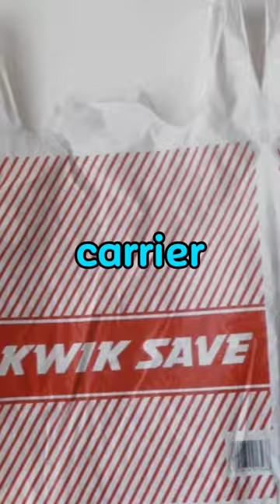Nev Southall REVEALS what was in a KWIK SAVE CARRIER BAG on a WALES away day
Legend and icon Wales goalkeeper Neville Southall recounts the dodgy goings on when Wales played against Saudi Arabia when on international duty playing fooball.

💚 Rumble

This is The World Class Stamp Football Podcast, a weekly podcast where the FAN HOSTS sit down with legends of the sport, panel style, to talk about those who made a difference in the beautiful game from a players' perspective: the top keepers, the toughest defenders, the most skillful midfielders and the goal machines up front and bring it all together with the football icons best ever ONE to ELEVEN and MANAGER. The panel will challenge the legend on who, IF ANY, gets the WORLD CLASS STAMP?

The show will also look at those who had great influence off the pitch too - the successful managers, the funniest team-mates, and the most impressive leaders in the dressing room - and pay homage to the BEST MOMENTS from the biggest competitions like the PREMIER LEAGUE, FOOTBALL LEAGUE, CHAMPIONS LEAGUE, EUROPEAN CHAMPIONSHIPS and the WORLD CUP.

Broken down into two or three (depends how much fun we are having during the interview) episodes with each guest, The World Class Stamp Football Podcast will take you inside the minds, the dressing room and to the sidelines of the training ground of some of the best football teams and players the beautiful game has ever seen. You will hear stories that surprise you, inspire you, motivate you and best of all, make you laugh out loud and share it with your mates.